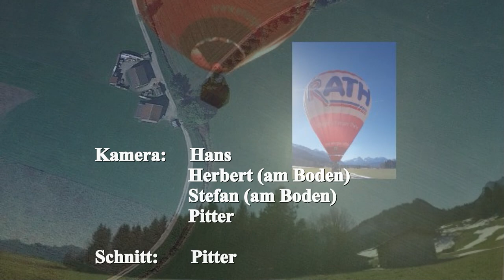Ballonfahrt am Aggenstein im Allgäu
Ein aufregendes Erlebnis! Ich fahre mit in einem Heißluftballon ab Pfronten/Allgäu über die Seenlandschaft von Füssen. Bei stahlblauem Himmel haben wir eine phantastische Sicht über die schneebedeckten Alpengipfel.